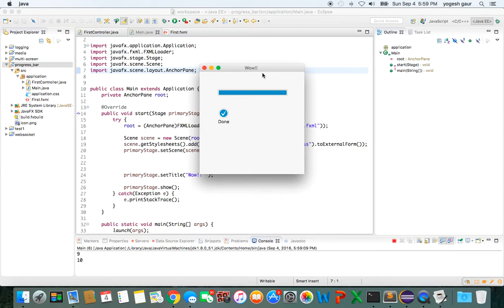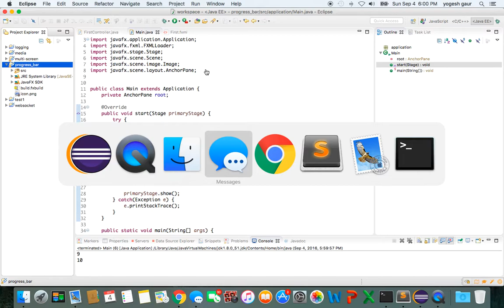JavaFX app icon in 2 min